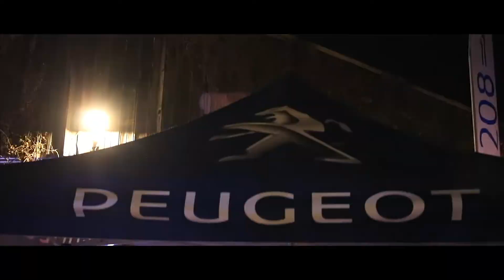Peugeot 208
Nouvelle Peugeot 208